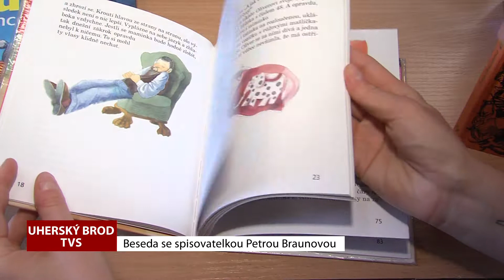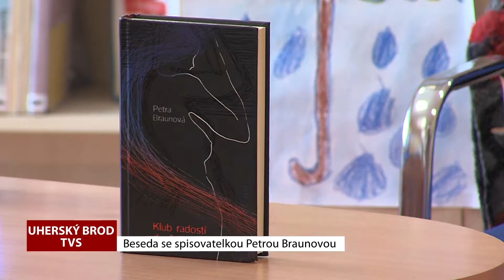Beseda se spisovatelkou Petrou Braunovou (TVS)